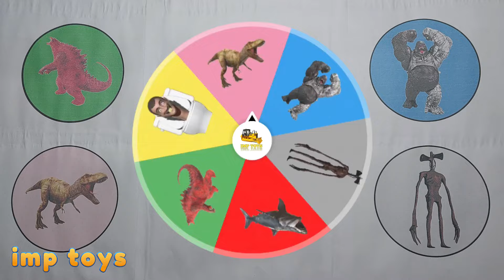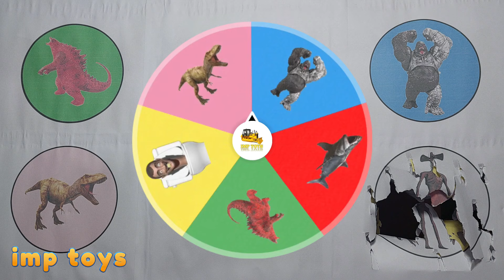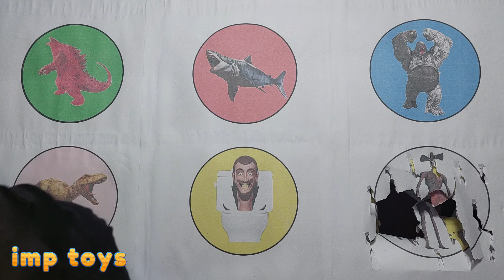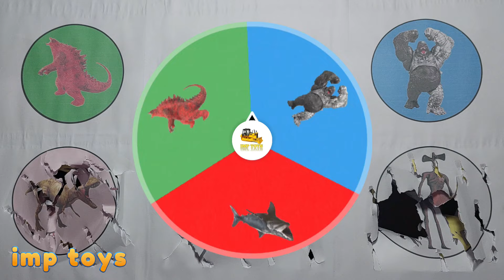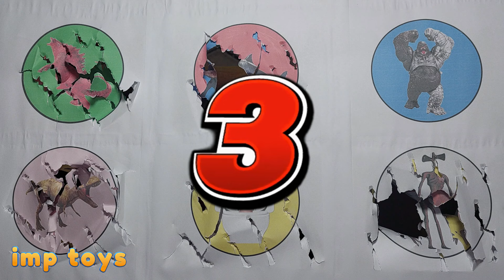King Of Monster vs Avengers ; Godzilla x Kong, Trex vs Megalodon, Siren Head vs Skibidi Toilet